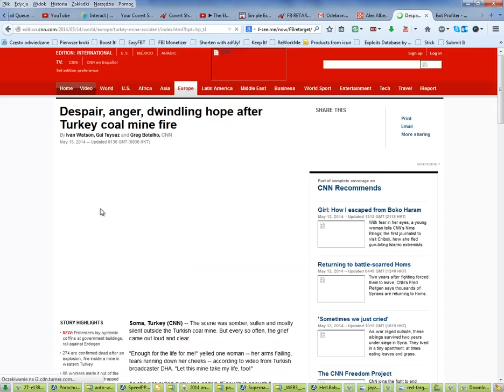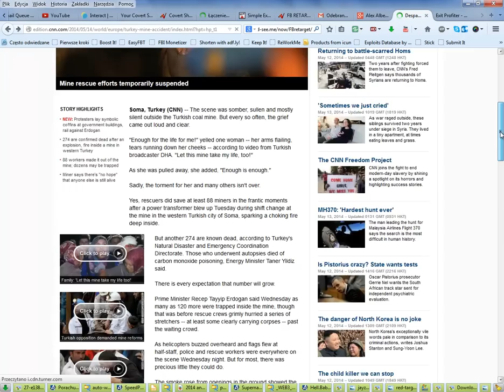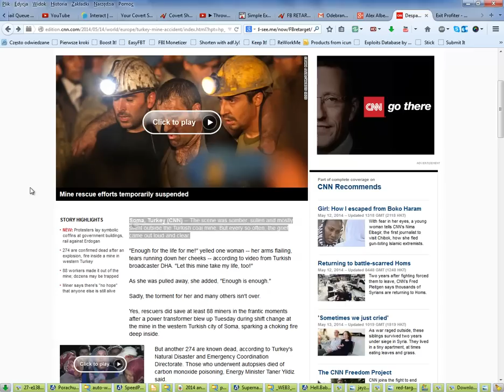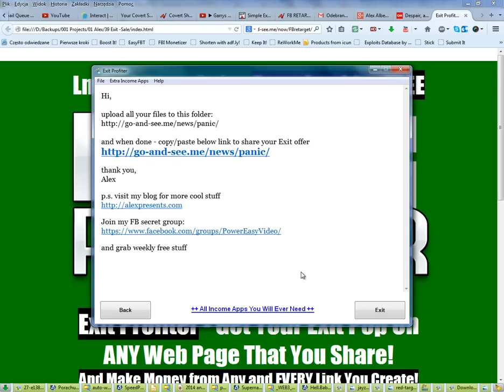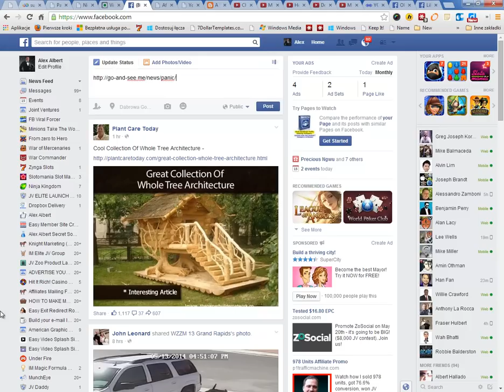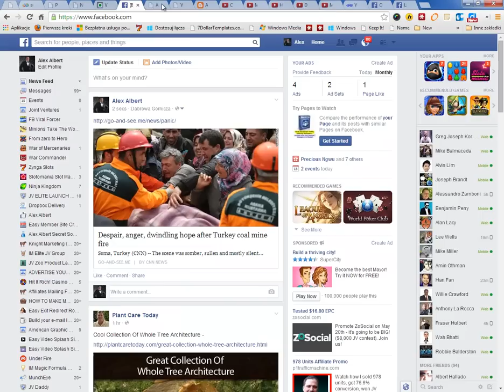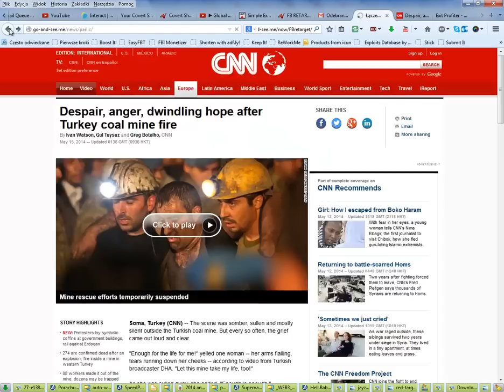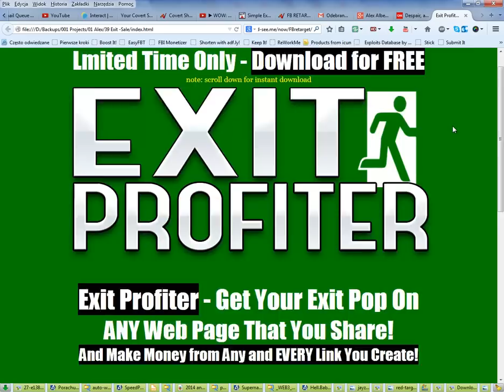Exit Profiter Make Money from Any and Every Link You Share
Exit Profiter - Get Your Exit Pop On ANY Web Page That You Share!  And Make Money from Any and EVERY Link You Create!